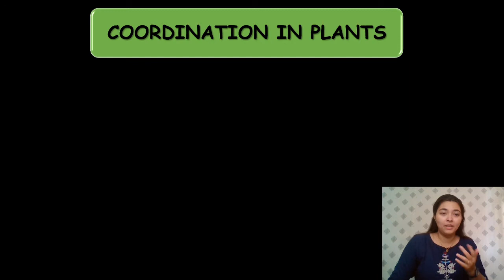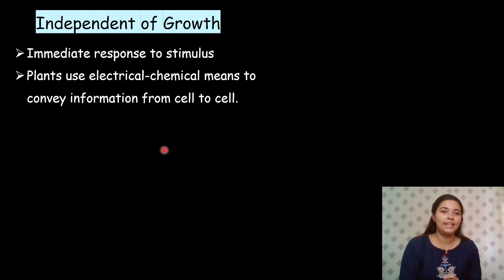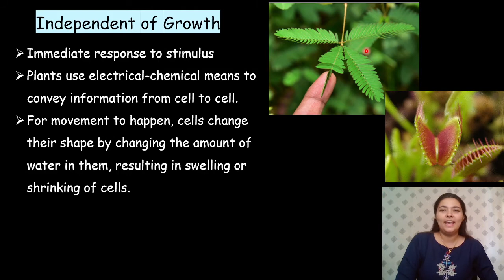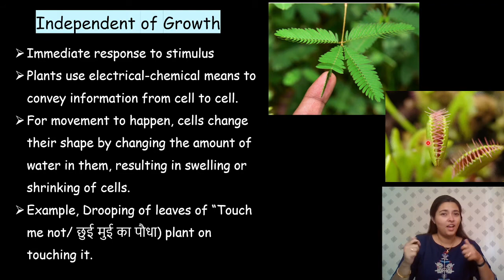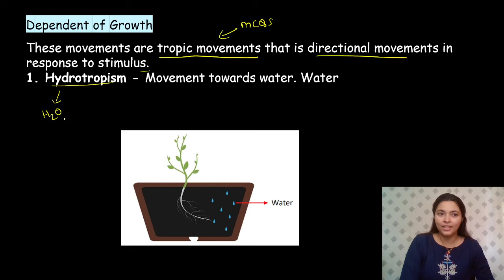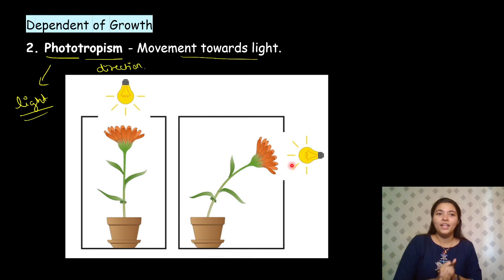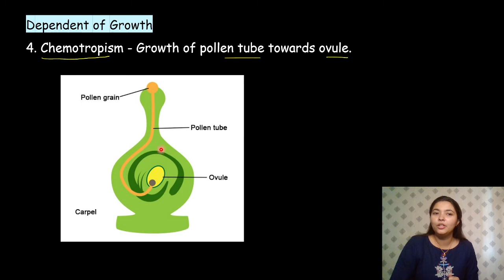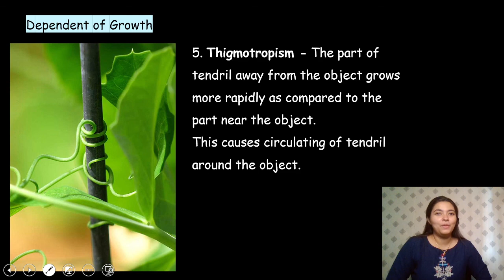Co-ordination in Plants | Control & Co-ordination | CBSE Class 10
Hello Everyone,
This Is Sajal Bhanushali ,

🔥In This Video, we will learn Co ordination in Plants

😊Regards-
SCIENCE MADNESS.